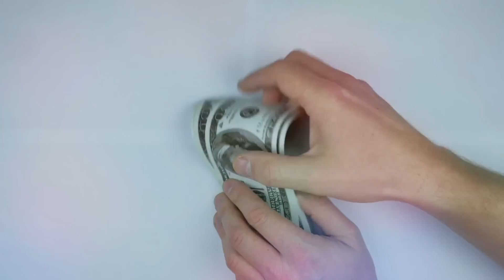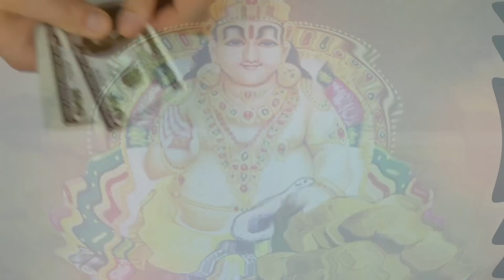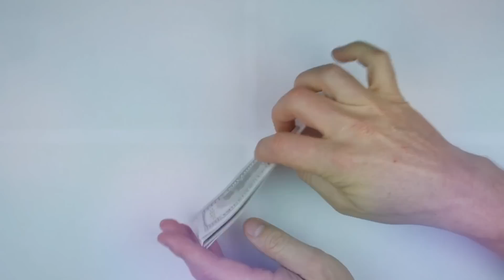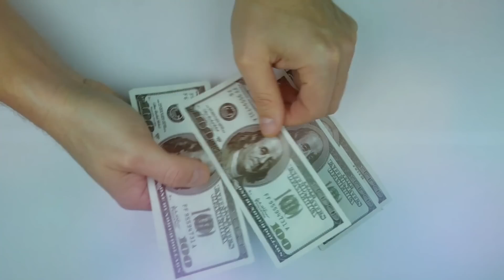Mantra for Few Hours in Money | Mantra for Financed Option | Mantra for Attract Money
This Video is about Mantra for Few Hours in Money | Mantra for Financed Option | Mantra for Attract Money | Money Mantra